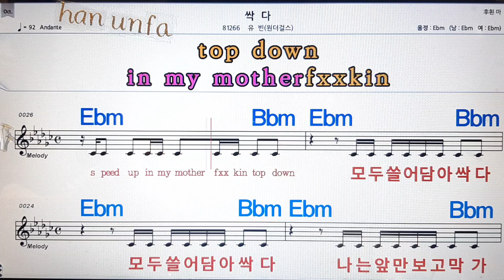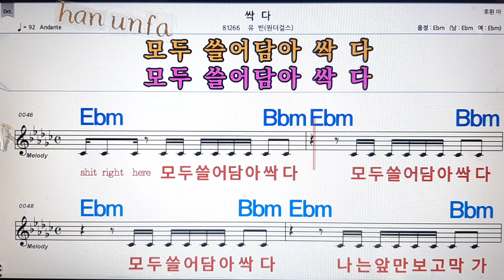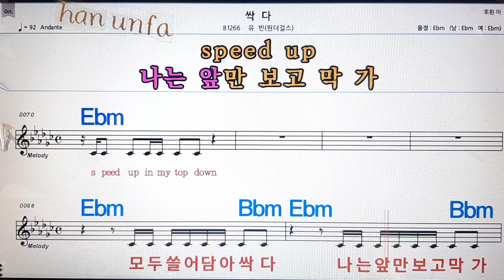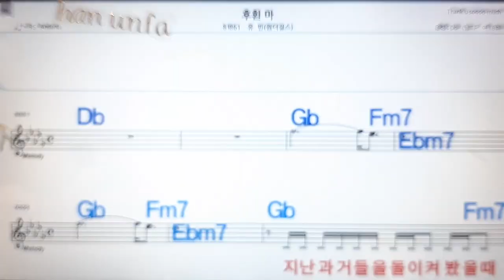싹 다/유빈(원더걸스)💋노래방, 통기타 , 코드 큰악보, 가라오케, 반주💖Karaoke, Sheet Music, Chord, MR